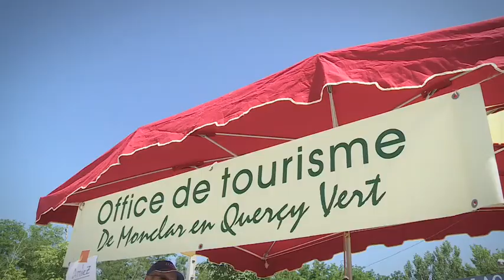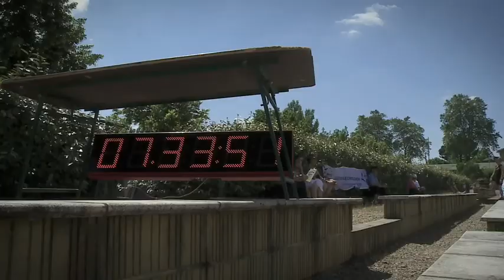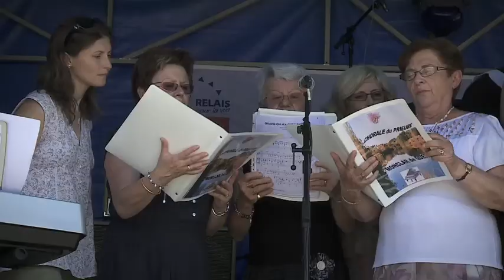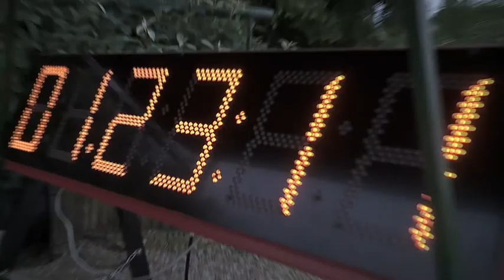Relais pour la vie 2012 à Monclar-de-Quercy (Tarn-et-Garonne)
Organisé par la Ligue contre le cancer, le Relais pour la vie est un rassemblement intergénérationnel d'individus autour d'une même cause : la lutte contre le cancer. Les participants décident de mettre leur énergie en faveur de la lutte contre la maladie et constituent des équipes de marcheurs et de coureurs qui se relaient sur un parcours pendant 24 heures.